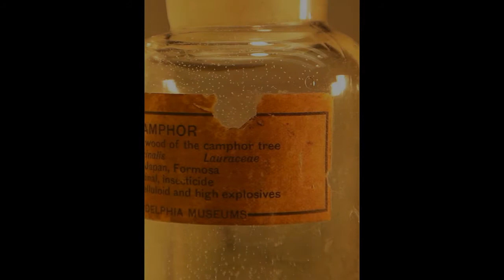Apothecary Chemist Bottle From The Philadelphia Museum